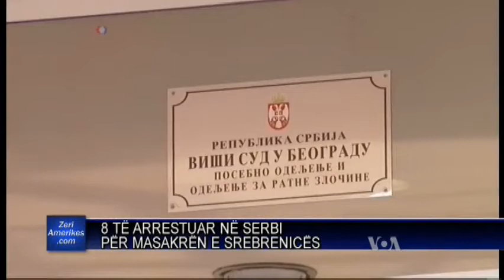8 te arrestuar ne Serbi per masakren e Srebrenices